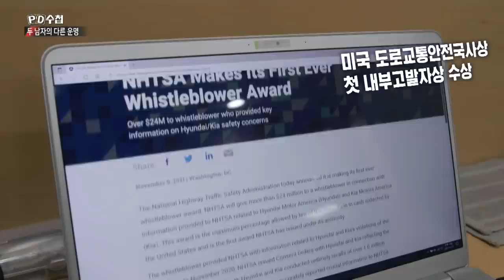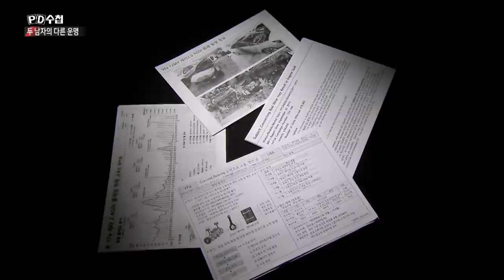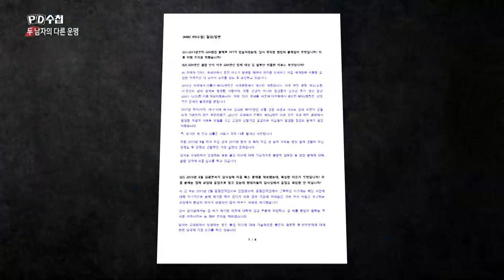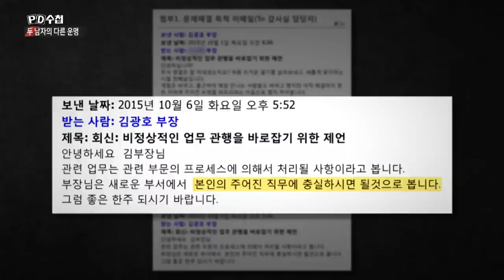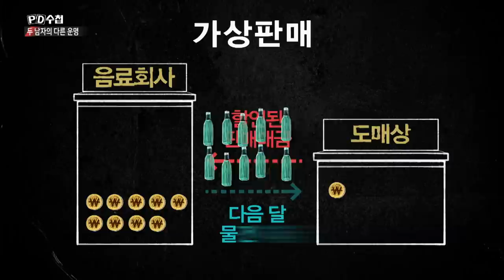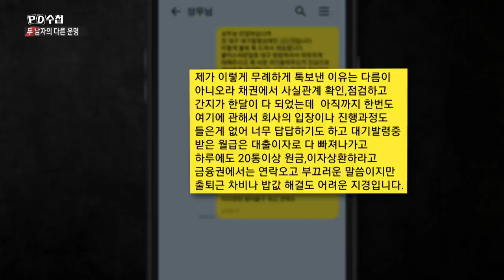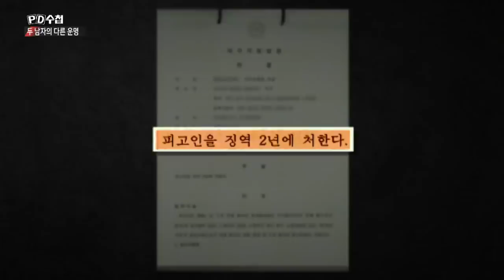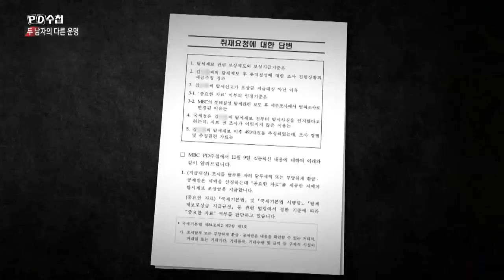두 남자의 다른 운명 - 공익신고자와 배신자 - 전반부 - PD수첩 MBC 2021년11월30일 방송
공익신고 그 이후,
285억 보상금 or 횡령·공갈죄 수감
두 내부고발자의 상반된 이야기